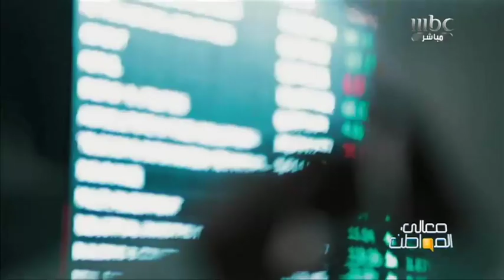اليوم العالمي للسكري